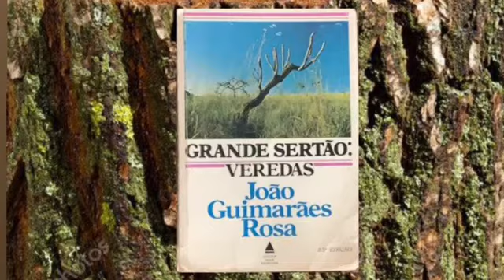Parte 86 - Grande Sertão: Veredas (audiobook)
Audiolivro dramatizado - GRANDE SERTÃO: VEREDAS, de João Guimarães Rosa

FICHA TÉCNICA

sonoplastia: águas, ventos, pássaros e animais do sertão de MINAS GERAIS